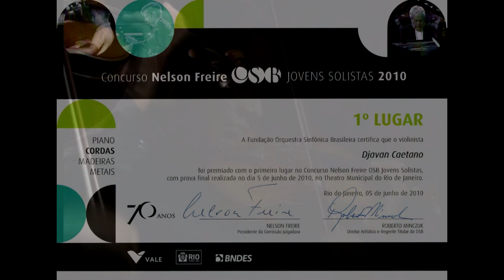Nelson Freire - PRONUNCIAMENTO